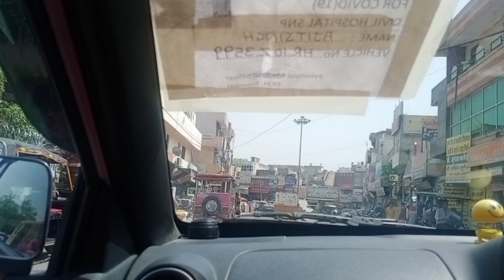Birthday party 🎂💃m Mila dahiya shaab ka pura staff or sath m Sbne ki puri Moj msti#Mr.dahiyavlogs